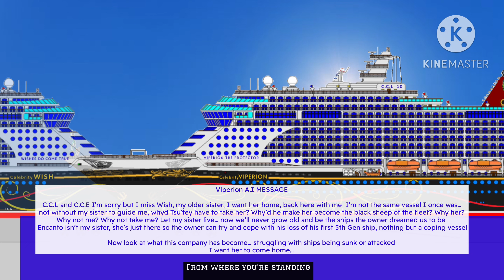Celebrity Viperion’s message to his sister to come home but sadly she won’t come home anytime soon…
Song: So Cold
Uploaded: 6:33 PM AB, CAN
Upload Date: Sunday
Upload Month: Oct 29th

Wish will never come home… she’s… she’s gone, sunken to the bottom of the dark sea, never to be seen again, too risky to try and get as well